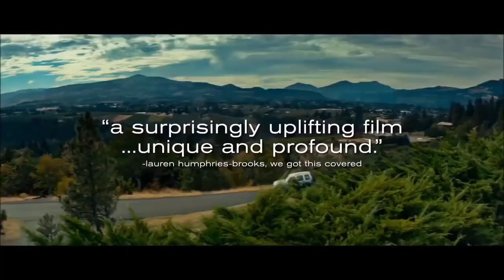Youth In Oregon Official Trailer 2017 Comedy Drama Movie Trailer HD